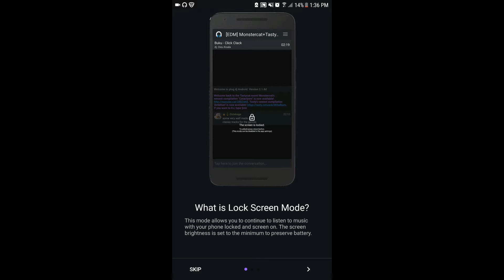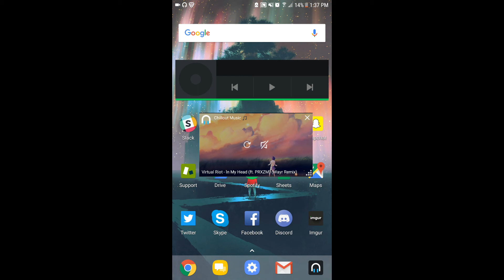Background Play for plug.dj Android App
Version 2.3 of the Android App now allows the ability to play music in background play with a floating window for the video player, as well as on the locked screen!